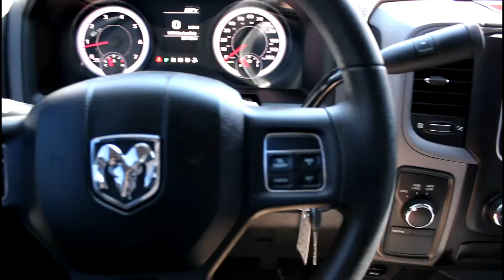2014 Ram 1500 Tradesman Express Regular Cab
Call or Stop in today and we will be happy to assist you!